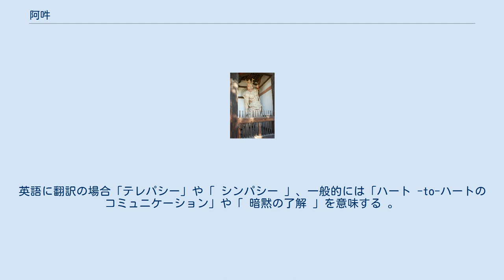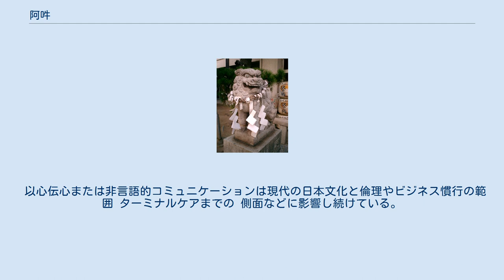阿吽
阿吽（あうん、サンスクリット語: अहूँ、a-hūṃ）は、仏教の真言の一つ。
 古代インドのサンスクリットの悉曇文字（梵字）において、a（阿）は全く妨げのない状態で口を大きく開いたときの音、m（hūṃ、吽）は口を完全に閉じたときの音である。
悉曇文字の字母の配列は、口を大きく開いたa（阿）から始まり、口を完全に閉じたm（hūṃ、吽）で終わっており、そこから「阿吽」は宇宙の始まりから終わりまでを表す言葉とされた。
宇宙のほかにも、a（阿）を真実や求道心に、m（hūṃ、吽）を智慧や涅槃にたとえる場合もある。
 阿吽は宗教的な像にも取り入れられ、口を開けた阿形（あぎょう）と口を閉じた吽形（うんぎょう）の一対の像は、神社の狛犬（本来は獅子と狛犬の一対）などにみられる。
また、寺社の金剛力士像（仁王像）や沖縄のシーサーなどにも口を開けた阿形と口を閉じた吽形がみられる。
 日本語では2人の人物が呼吸まで合わせるように共に行動しているさまを阿吽の呼吸、阿吽の仲などと呼ぶ。
 類似の言葉に以心伝心（Ishin-denshin） があるがこれは日本語の慣用句であり 、暗黙の相互理解による対人コミュニケーションの一形態である。
この4 文字の複合語（四字熟語）は、文字通り「心が考えるもの、心が伝えるもの」と解釈されている。
英語に翻訳の場合「テレパシー」や「 シンパシー 」、一般的には「ハート -to-ハートのコミュニケーション」や「 暗黙の了解 」を意味する 。
 黙っていての理解は一般に普遍的な人間の現象として認識されている、二人の間だけの非言語的コミュニケーションスタイルを伝えるためにある日本の文化の特徴を、日本人が感じえるという意味でしばしば使われる 。
日本の腹芸の概念は意図的な形式の非言語的コミュニケーションを意味するのに対して、 以心伝心は日本人により伝統的に備わっている心または腹（すなわち象徴的には腹の中、ウチ）を経た誠実または静寂な通信手段であり、不誠実さがより影響され易いと考えられる表情および口頭（外、ソト）を経た明白な通信手段とは別個である。
この概念の日本への（中国経由による）導入は、 禅仏教の伝統に関連している。
ここで、以心伝心という用語は直接の心の伝達を意味する 。
禅の伝統は、次々と以心伝心の概念を拈華微笑といった釈迦と大迦葉の間、印可に引用されている 。
 以心伝心または非言語的コミュニケーションは現代の日本文化と倫理やビジネス慣行の範囲 ターミナルケアまでの 側面などに影響し続けている。